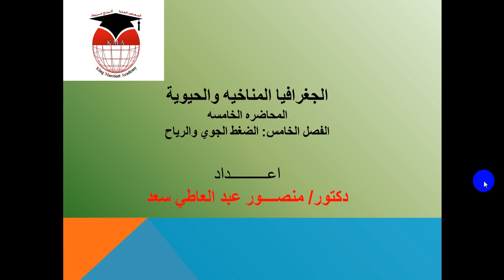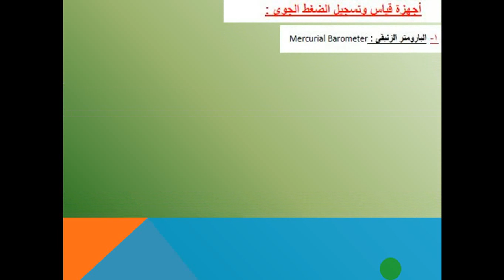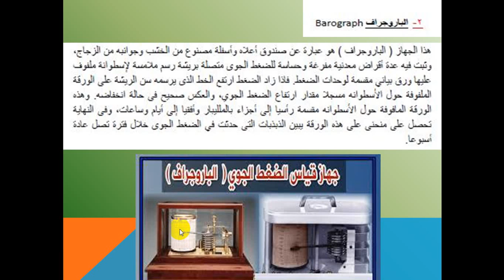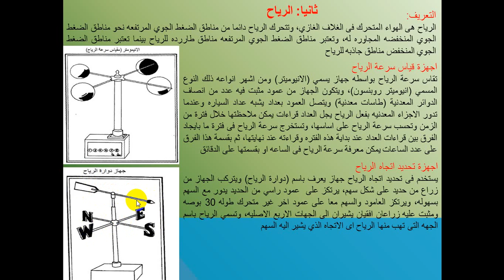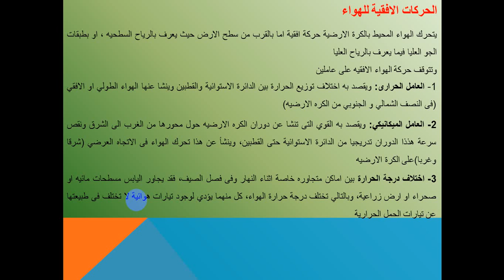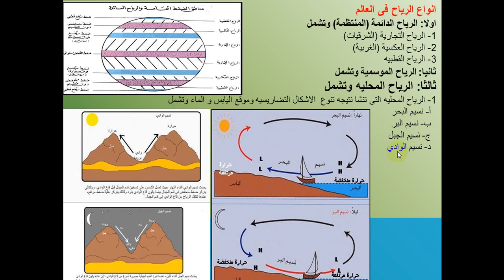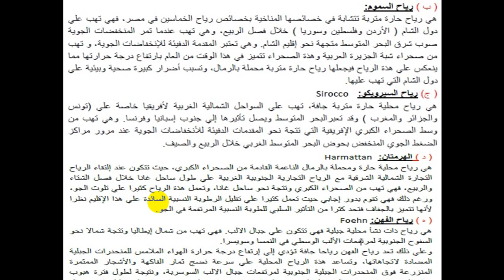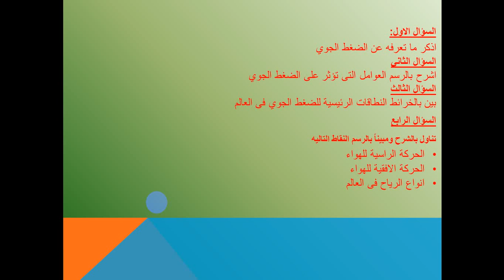الجغرافيا المناخية و الحيوية-المحاضره الخامسه